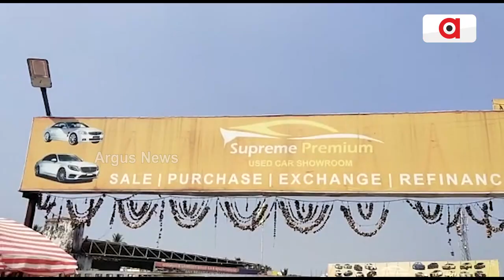Archana Nag Case: Lady Blackmailer's Associate Khageswar Patra Arrested